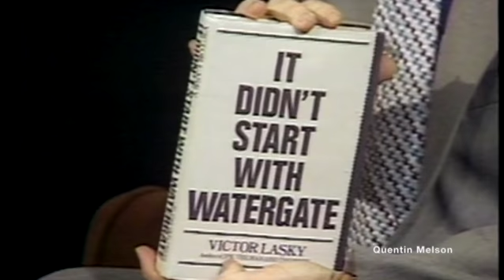Victor Lasky Interview (August 9, 1977)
Victor Lasky (7 January 1918 – 22 February 1990) was a conservative columnist in the United States who wrote several best-selling books. He was syndicated by the North American Newspaper Alliance.

Background[edit]
On January 7, 1918, Victor Lasky was born in Liberty, New York. He graduated from Brooklyn College in 1940.

Career[edit]
In 1942, Lasky joined the U.S. Army and served during World War two; during that time, he did correspondence work for the army's newspaper Stars and Stripes.[2]

After World War Two, Lasky joined the staff of the New York World-Telegram; while there, he assisted Frederick Woltman in writing a series of articles on Communist Party infiltration within the US, for which Woltman won a Pulitzer Prize for Reporting in 1947.[2]

Lasky first came to prominence with his 1950 book Seeds of Treason, co-authored with Ralph de Toledano, in which the authors argued against Alger Hiss and in favor of Whittaker Chambers, with regard to Chambers' accusations both he and Hiss had been spies for the Soviet Union.

He was one of the first journalists to write a critical view of President John F. Kennedy. He expanded on this in his 1963 book JFK: The Man And The Myth, questioning Kennedy's wartime heroics on PT-109 and claimed he had a lackluster record as a congressman and senator. Lasky also wrote a similar negative book about Robert F. Kennedy.

Lasky's most controversial book was It Didn't Start With Watergate published in 1977. The author argued that the scandal that drove Richard Nixon from office was little more than a media event. He believed that the press disliked Nixon and subjected him to unfair scrutiny no other president had ever experienced. Lasky also claimed that Franklin D. Roosevelt, John F. Kennedy and Lyndon B. Johnson had used wiretaps on political opponents.

Lasky professed the greatest political "crime of the century" was not the Watergate scandal, but what he describes as the "theft" of the 1960 Presidential election.

In 1979, Lasky wrote another controversial work called Jimmy Carter: The Man And The Myth, asserting that Carter was one of the most inept presidents of all time.

Lasky's last work was Never Complain, Never Explain (1981), a biography of Henry Ford II.

Works[edit]
Books include:

1950 - Seeds of Treason; The True Story of the Hiss-Chambers Tragedy (with Ralph de Toledano)[3]
1960 - John F. Kennedy; What's Behind the Image?[4]
1963 - J. F. K.: the Man and the Myth[5]
1965 - The Ugly Russian[6]
1968 - Robert F. Kennedy; the Myth and the Man[7]
1970 - Arthur J. Goldberg, the Old and the New[8]
1970 - "Say ... Didn’t You Used to Be George Murphy?" (with George Murphy)[9]
1977 - It Didn’t Start With Watergate[10]
1979 - Jimmy Carter, the Man & the Myth[11]
1981 - Never Complain, Never Explain : the Story of Henry Ford II[12]
Articles include:

"How to Understand Communism," American Legion Magazine (August 1953)[13]